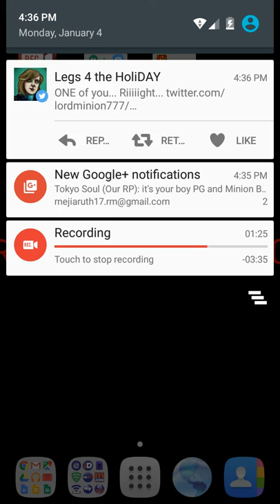Me playing..... Sorta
Well the game is amazing